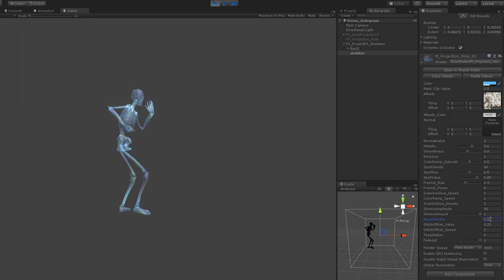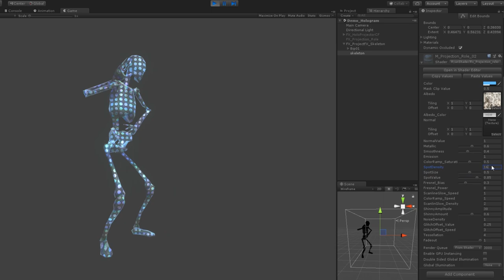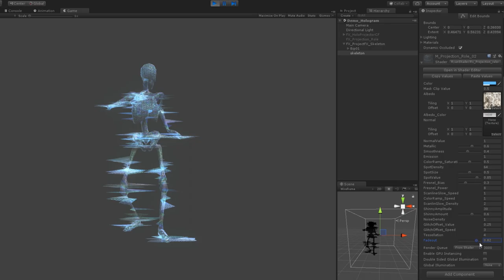RzFX Hologram Skeleton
Unity 2018.2.4
Amplify shader editor 1.59